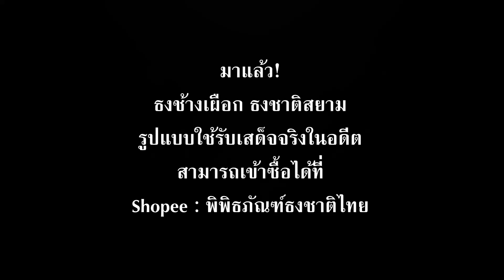💥 มาแล้ว! 💥 ธงช้างเผือก ธงชาติสยาม ... รูปแบบใช้รับเสด็จจริง @ Shopee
💥 มาแล้ว! 💥

✅ ธงช้างเผือก ธงชาติสยาม ... รูปแบบใช้รับเสด็จจริงในอดีต ... สามารถเข้าซื้อได้ที่ Shopee : พิพิธภัณฑ์ธงชาติไทย (คลิก